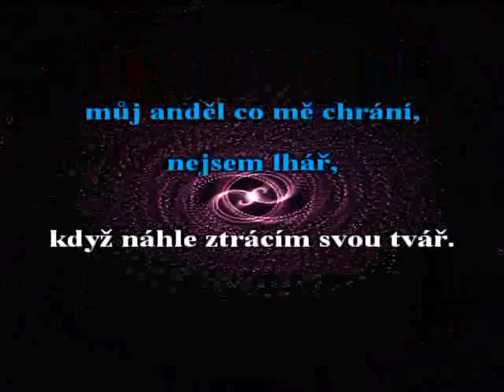Navzdory hříchům svým - Petr Kolář - Karaoke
Z důvodů ochrany autorských práv zde můžeme prezentovat pouze krátké ukázky.